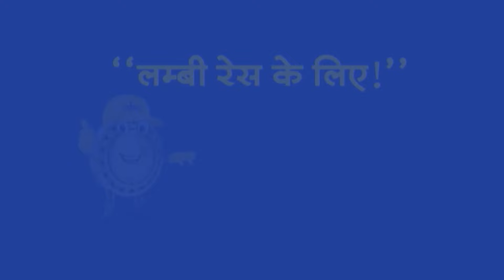Headline : पीएम की संभावित मंत्रियों के साथ चाय पर चर्चा